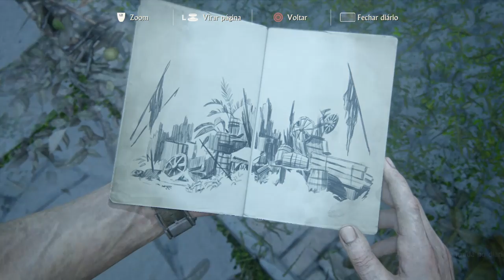Uncharted™ 4: A Thief’s End_20160621152930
Uncharted 4!